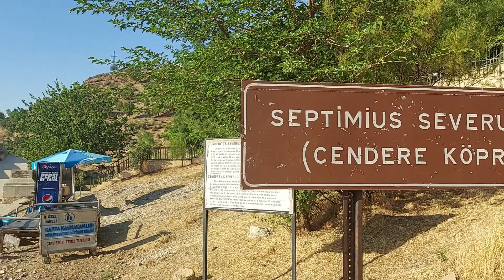Tarihi Roma Köprüsü - Cendere Köprüsü (Septimius Severus)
Cendere Köprüsü - Adıyaman
Cendere Köprüsü, Roma Köprüsü veya Septimius Severus Köprüsü olarak da bilinir. Antik Cabinas (Cendere) Çayı üzerinde yer almaktadır. Köprü muhteşem bir kanyondan akan çayın iki tarafını birleştirdiği için bu isim verilmiştir. Kâhta İlçesi'nden Nemrut Dağı’na doğru giderken Karakuş Tümülüsü’nü geçtikten yaklaşık 10 kilometre sonra Sincik-Kocahisar yol ayrımında bulunmaktadır. Köprü Roma İmparatoru Septimius Severus’un (MS 193-211) emriyle o tarihte Samsat’ta (Somasata) karargâh kuran XVI. Lejyon tarafından yaptırılmıştır.

Cendere Köprüsü, Antik Roma mimarisinin muhteşem bir anıtsal örneğidir. Biri ana kemer ve biri tahliye kemeri olmak üzere iki kemerden oluşan köprü her biri tonlarca ağırlıkta olan düzgün kesme taşlardan yapılmıştır. 7 metre genişliğinde, 30 metre yüksekliğinde ve 120 metre uzunluğunda olan köprünün en ilginç mimari özelliği harç kullanılmadan yapılmış olmasıdır. Köprü, her iki tarafından rampa biçiminde yükselerek orta kısımda birleşmektedir. Bu özellik köprünün hem statik olarak dayanıklılığını artırmakta hem de köprüye anıtsal bir görünüm kazandırmaktadır.